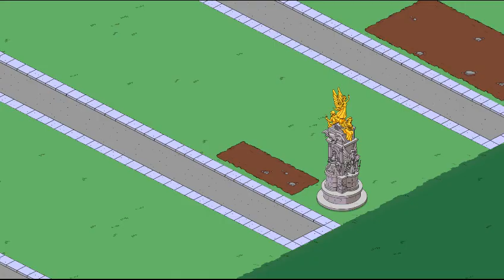Lorcan the Hedgehog Let's Play: The Simpsons Tapped Part 219 (Springfield Jobs Act 2 Part 1)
Fat Tony now joins the heisting and Homer has to help him while 2 ghosts come to Springfield